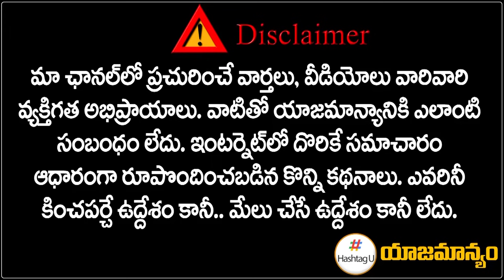TPCC Revanth Reddy Gives Deadline to Govt Officials || Target IAS.IPS || Hashtag || HashtagU